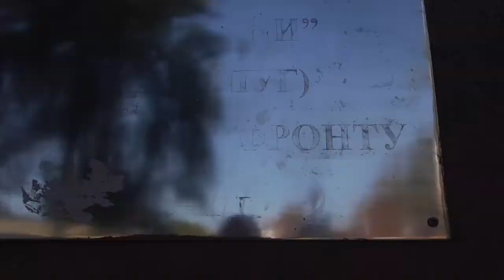На велосипеде в Одессе! Привоз, Потемкинская лестница и Черное море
Прогулка по Одессе на велосипеде. Жемчужина у Черного моря - так называю этот город!
Лично я жемчуга не встречал) Но то что Одесса очень красивый город это факт.
На 9-й день велопохода Винница - Молдова - Одесса, я катался по Одессе на велосипеде.
В видео вы увидите: нерубайские катакомбы, танк НИ-1 («На испуг»), Привоз, Бродскую синагогу, Дерибасовскую, Дюка и Потемкинскую лестницу и остальные достопримечательности!

После покатушки по Одессе на велосипеде, я приехал на поезде в родной Днепр.

Спасибо всем, кто смотрел видео о велопоходе " Винница - Молдова – Черное море!

Бровко Шоу